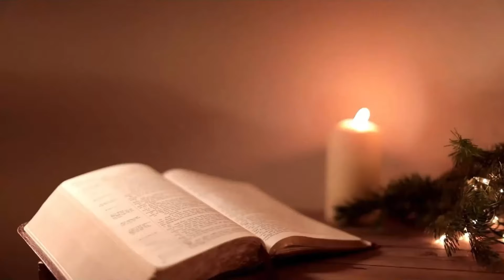MMINO WA SIONE PODCAST - EPISODE 27 - Kgwenyapa | Unveiling the Mystery: Kgwenyapa's Journey & Views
Welcome to Episode 27 of Mmino wa sione podcast, featuring Kgwenyapa, Miss, Noga Ya meetse! 🎤

🎤 Join us for an electrifying episode of Mmino wa sione as we welcome the enigmatic gospel artist, Kgwenyapa, to the studio! Known for his distinctive style of music and penchant for wearing a veil, Kgwenyapa opens up about the mystery behind his persona.

In this captivating conversation, Kgwenyapa delves into the reasons behind his choice to conceal his identity, shedding light on the profound spiritual significance it holds for him. Prepare to be intrigued as he shares insights into his philosophy of anonymity and its impact on his music career.

But that's not all – brace yourselves for a heated debate as Kgwenyapa challenges conventional norms in the gospel music industry. He passionately advocates for artists to offer their music for free, sparking a thought-provoking discussion about the true essence of gospel music and its dissemination.

Throughout the episode, prepare to be enlightened as Kgwenyapa imparts his wisdom, drawing from the teachings of the Bible to illustrate his points. From poignant parables to profound revelations, his words will resonate deeply with both believers and skeptics alike.

And of course, Kgwenyapa is a man of songs! Tune in as Kgwenyapa treats us to an unforgettable rendition, showcasing his talent and unwavering devotion to spreading the message of faith.

Don't miss out on this unforgettable episode of Mmino wa sione, where the veil is lifted, and the truth is revealed.